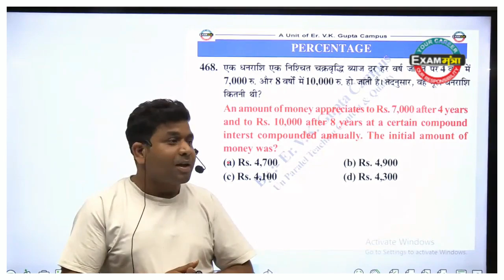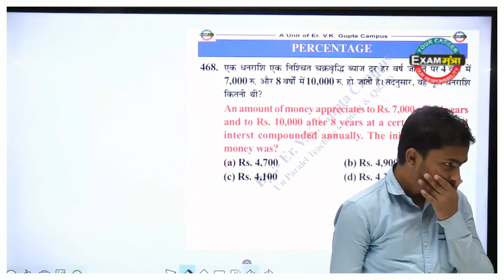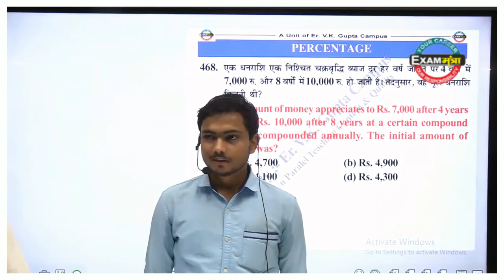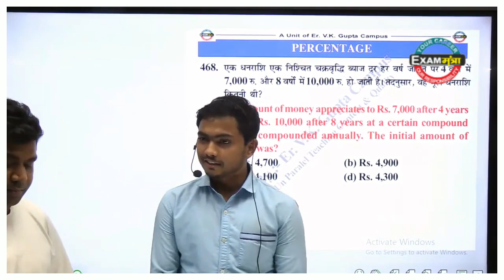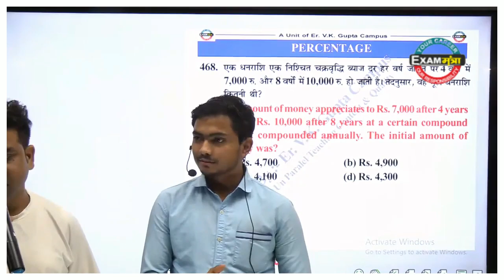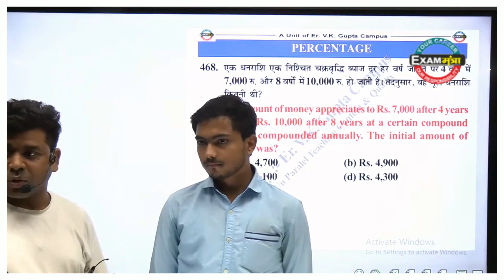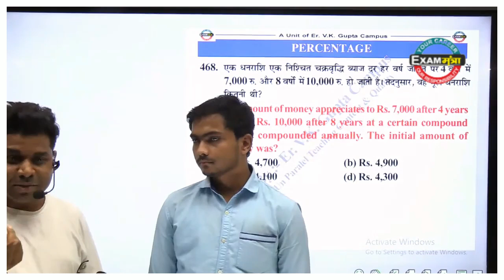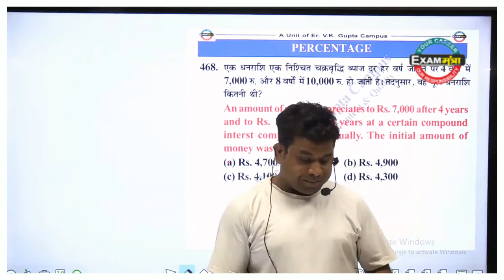SSC MTS Final Selection | Interview of Selected Candidate | MATH में 25 में 25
ER. V.K. GUPTA CAMPUS

Now that you're fully prepared for the SSC exam, be sure to check out our video for the latest update on the qualification process!

ssc exam 2022 update news | ssc 2022 exam news | ssc exam 2022 | ssc cgl
ssc mts,
In this video, we'll discuss the important topics related to the SSC exam and how you can prepare for it. We'll cover topics like the eligibility criteria, the examination pattern, and the notification process.